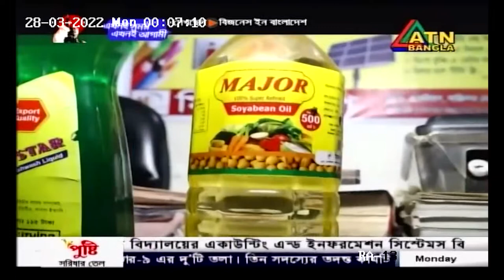MIZAN GROUP DOCUMENTARY